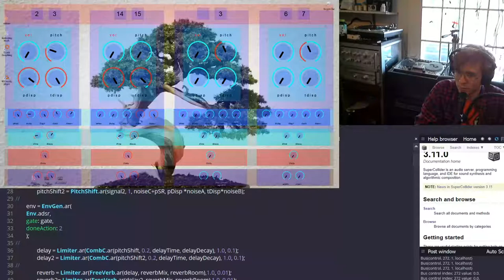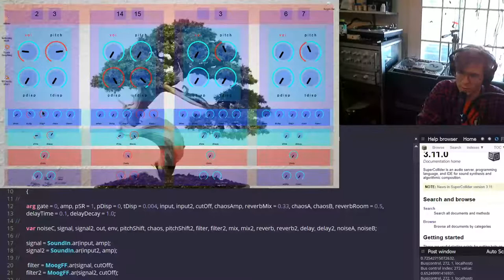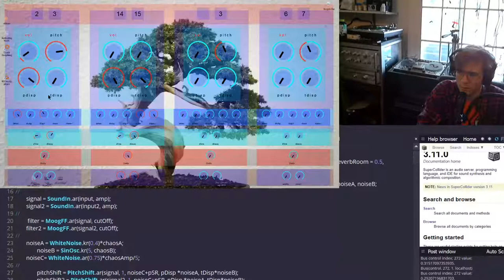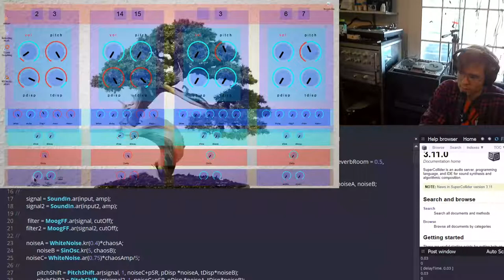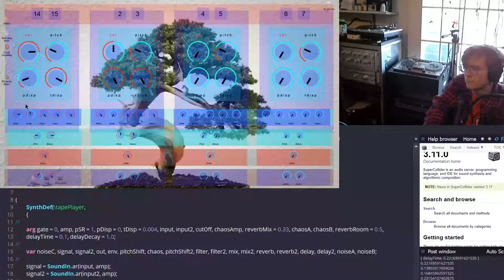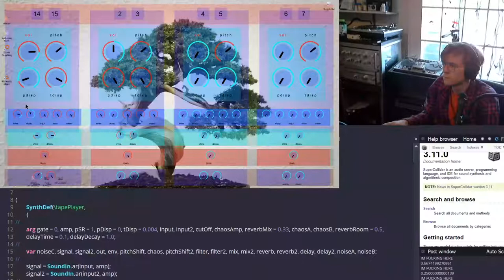Audio Coding with Cassette Tapes and Willie Nelson in SuperCollider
fun things in SuperCollider are fun